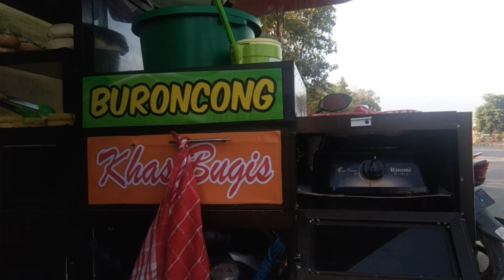Jajanan Era 90 an⁉️ Buroncong Khas Bugis, Di Kendari Sulawesi tenggara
Di video kali ini kita mau nyobain kue buroncong yang katanya harganya cuman Rp.500,- aja teman teman, murahkan?
hari gini dapet kue harga Rp.500 susah guys tapi kue ini dapat kalian temuin didaerah kampus guys tepatnya masih di sekitaran kampus universitas haluoleo kendari, harganyapun harga mahasiswa guys.
buka dari pukul 06:00-09:00 wita guys jadi sebelum kekampus wajib beli ini buat nungguin waktu kuliah bareng temen temen apalagi ada teh manis,, hmmm segernya poll guys...

Daripada gw ceritain yg ujung ujungnya cuman ngayalin terus buat liur kalian tumpah, langsung aja kita saksikan nih videonya yah,, tapi jangan lupa tuk subscribe, like, coment and share yah biar konten ini bisa berkembang dan berbagi dengan yang lain...
My Contact in Media Social
Youtube Name  :Mr.Debhy007
Thanks for :

BURONCONG KHAS BUGIS
Jl. HEA mokodompit depan BTN graha mokodompit, Kambu
My Recording Property :
1. Handphone Vivo Y5S
2. Stabilizer Moza Mini S.